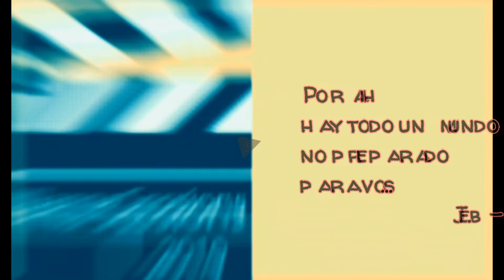Viernes 3 A M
Samra en su versión homenaje a Seru Giran, durante su visita al Wanna Sessions de Seremos Eternos